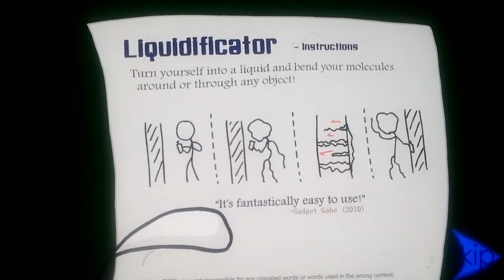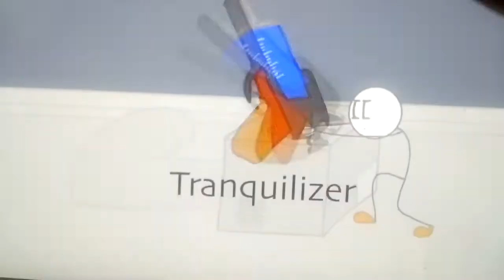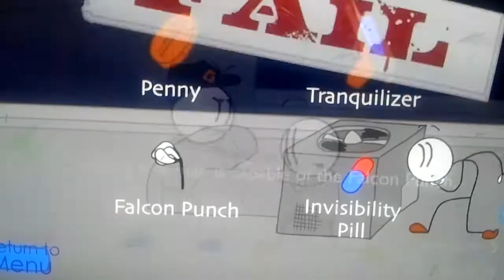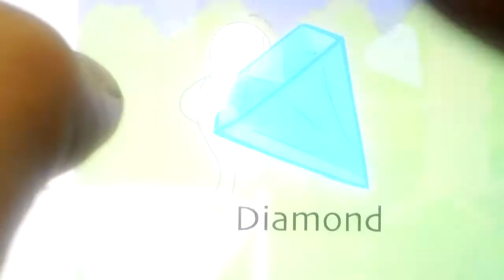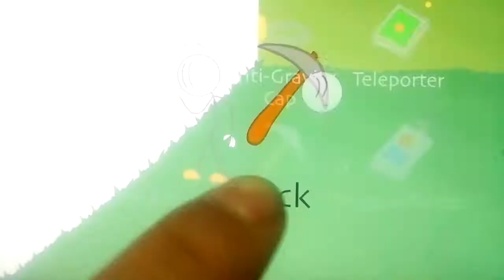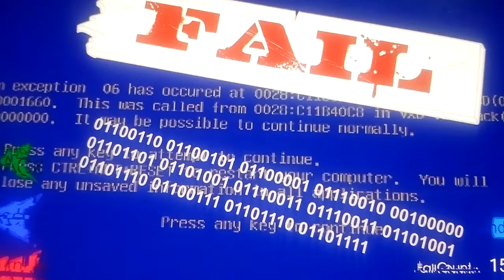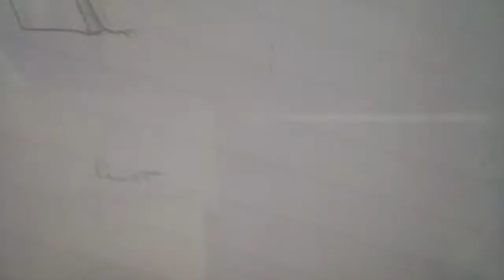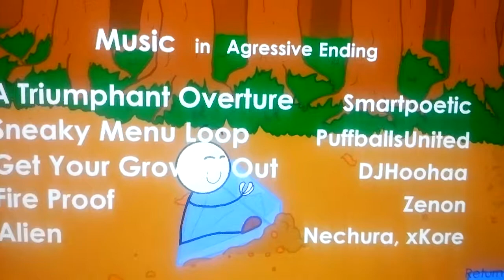송민규발표 극장판 게임수쿨 보석훔치기 4편